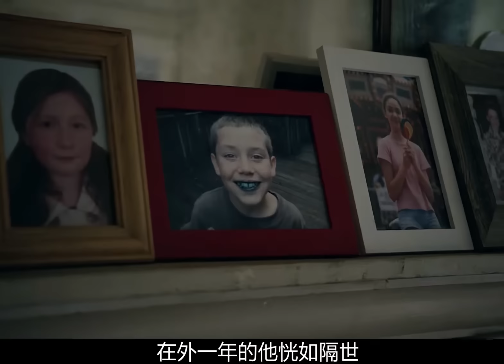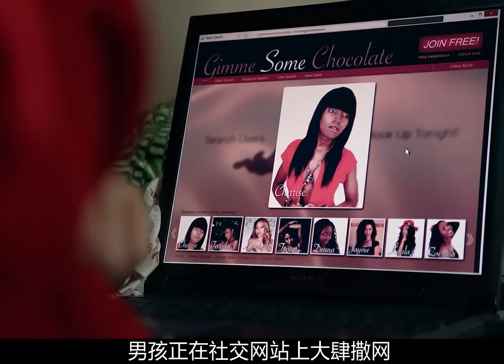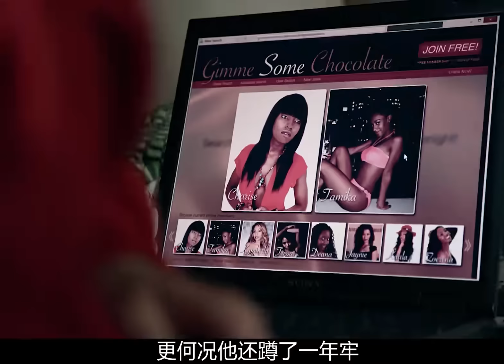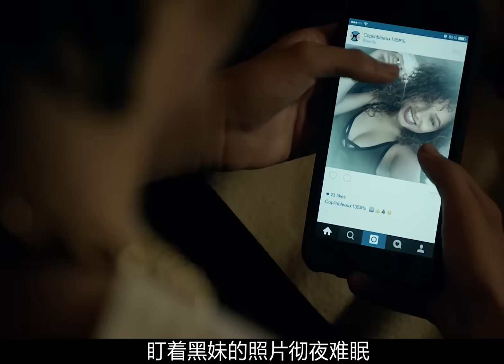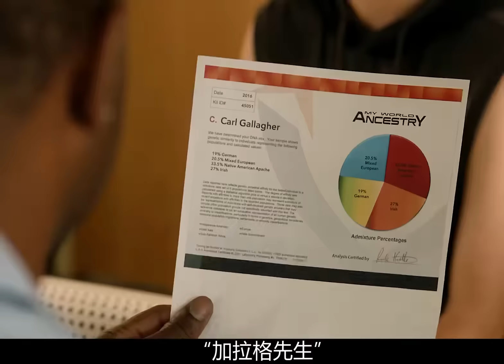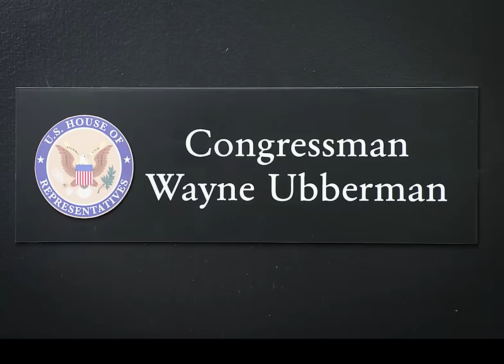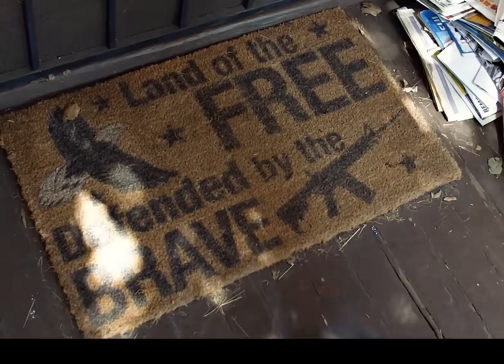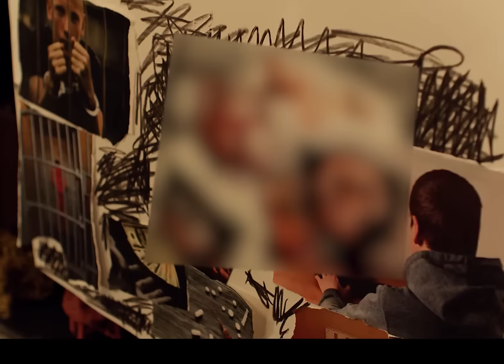打不败的只会更强大！经典美剧《无耻之徒》卡尔的成神之路一口气看完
【订阅&点赞，好剧不断】
剧名：《无耻之徒 Shameless》
分类：剧情 / 喜剧 / 家庭

本剧根据英国同名剧集改编。 本剧主演 William H. Macy 曾获得艾美奖。 拥有有六个孩子的单身父亲 Frank（威廉姆·H·梅西 William H. Macy 饰）和孩子们生活在周围到处是酒鬼、乞丐和罪犯的最底层社区。他收入不高，整天酗酒，根本不管儿女们的死活，不到20岁的大女儿 Fiona（埃米·罗森 Emmy Rossum 饰）不得不承担起照顾五个弟妹以及养家糊口的责任。跨过宿醉的父亲的身体争抢着偷来的早餐；凌晨4点大开着摇滚乐狂欢；纵容邻居在他们的楼梯上做爱；这个热闹非凡的家庭忙碌、自由、无法无天、充满冒险。他们拥有的不多，但他们懂得生活中最重要的是什么……